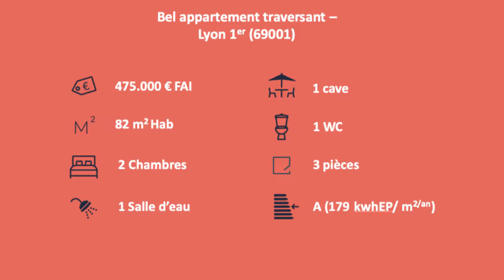À VENDRE : Lyon 1er (69001) - Appartement de 82,24m² sur le Quai Saint-Vincent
Magnifique T2 (transformable en T3) de 82,24m² situé à proximité directe du quai Saint-Vincent et bénéficiant parallèlement d'un accès rapide à la Croix-Rousse, bel immeuble ancien conférant au bien les principaux attributs de caractère de l'époque cependant revisités avec goût dans une perspective plus contemporaine. Une spacieuse pièce de vie offrant trois belles ouvertures et intégrant une cuisine ouverte entièrement équipée, un espace nuit bien distinct comprenant quant à lui une chambre de 14m², sa salle de douche design refaite à neuf en 2021 et enfin son vaste dressing aménagé. Le bien est de surcroît vendu avec une cave, un emplacement de parking couvert et sécurisé est proposé en sus au prix de 22 000€.

Plan et visite virtuelle sur demande.